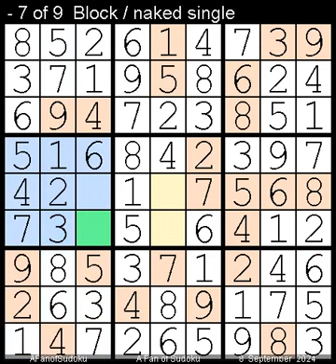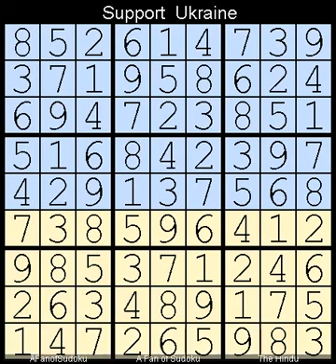How to Solve The Hindu Sudoku Hard 8 September, 2024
Description

- Cheers

سودوكو
ซูโดกุ
数独
스도쿠
судоку
सुडोकू
സുഡോകു
סודאָקו
ਸੁਡੋਕੁ
சுடோகு